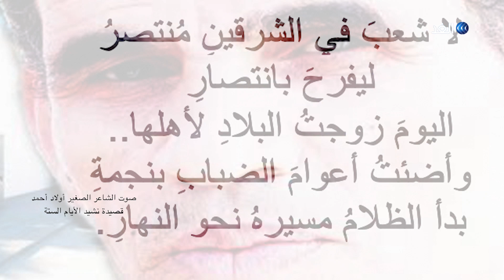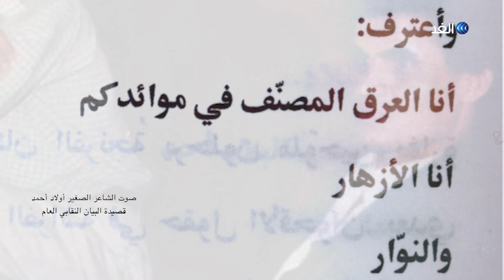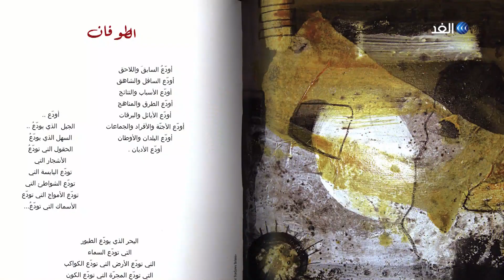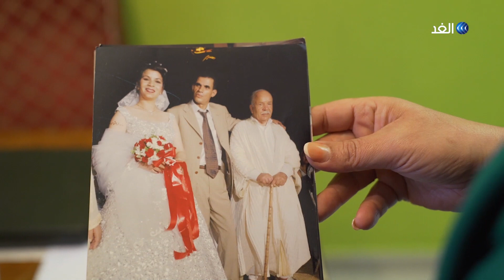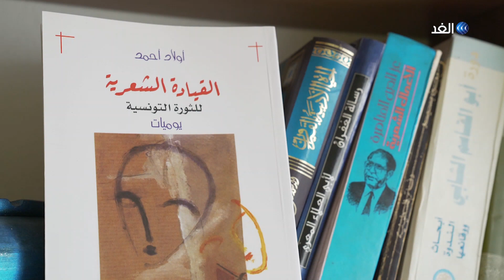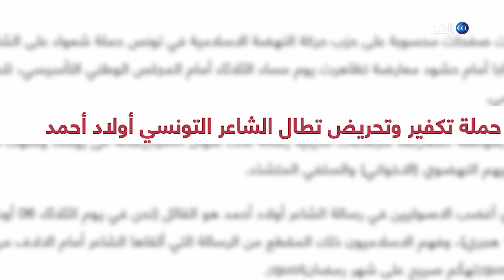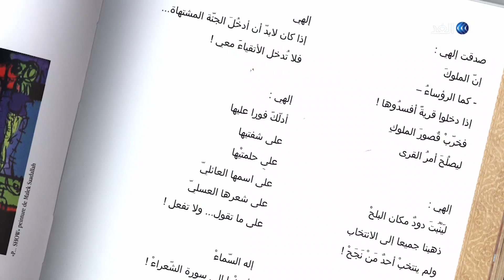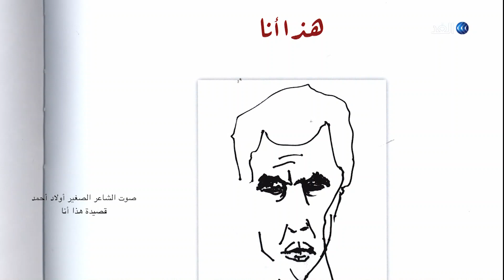شاعر التمرد | منع من التداول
محمد_الصغير_أولاد_أحمد - شاعر تونسي ولد يوم 4 أبريل 1955 في سيدي بوزيد وتوفي في يوم 5 أبريل 2016 بالمستشفى العسكري بتونس بعد معاناة مع المرض. عاش في بيئة فقيرة وقاسية في فترة خروج الاستعمار الفرنسي وبداية بناء الدولة التونسية.
بدأ محمد الصغير أولاد أحمد تجربة الكتابة الشعرية أواخر السبعينات، إثر إنهاء دراسته، و كان قد دافع عن الكرامة و الحريات و لكنه سجن في منتصف الثمانينيات وحجبت العديد من قصائده.
تولى إدارة بيت الشعر من سنة 1993 إلى سنة 1997. وكان معجبا بالشعراء ( محمود درويش - نزار قباني - عزالدين المناصرة - مظفر النواب ) وغيرهم من الشعراء العرب.